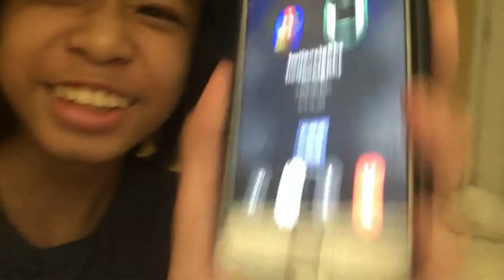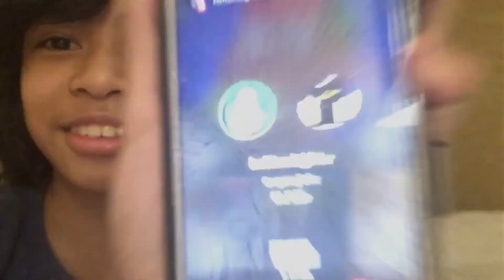THANK YOU FOR 200 SUBSCRIBERS